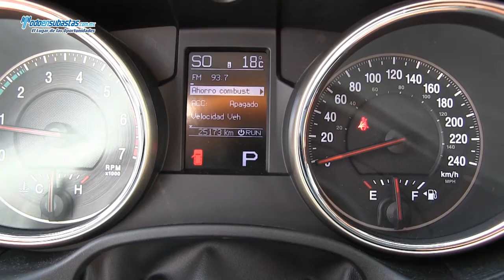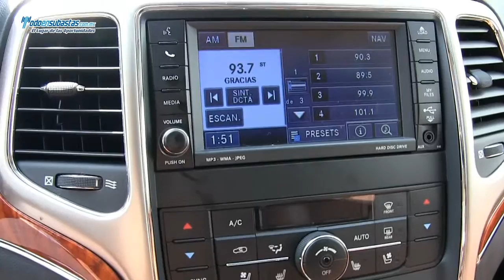Jeep / Grand Cherokee Overland 4x4 A/A B/A CD Piel Q/C Panoramico Linea Nueva / 2011